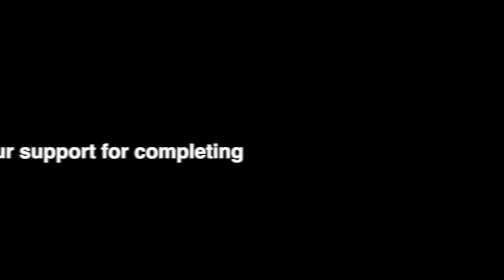Connect the Waterfront: The Final Stretch (March!)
Connect the Waterfront: The Final Stretch, 12 noon, Saturday, July 10 – Meet at the Sinatra Park Amphitheater, where FBW will be joined by Bike Hoboken, Hoboken Cove Community Boathouse, Resilience Paddle Sports and others for a festive march up the central waterfront past Union Dry Dock up to Maxwell Place Park, led by NYC’s Hungry March Band. Come celebrate Hoboken's riverfront and show your support for completing Hoboken’s public waterfront park! Free Ben & Jerry’s ice cream, snacks by East LA restaurant and entertainment by Gus Hurteau.Connect the Waterfront: The Final Stretch, is part of Hoboken's City of Water Day activities, check out the full schedule for the day at betterwaterfront.org.